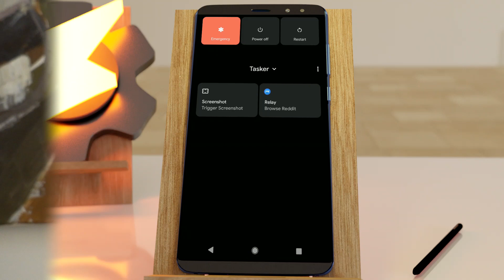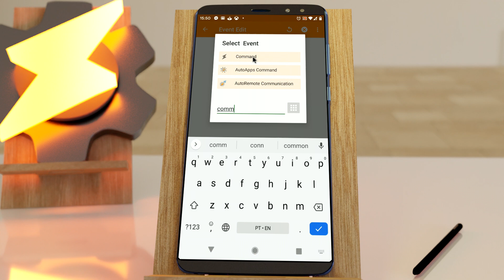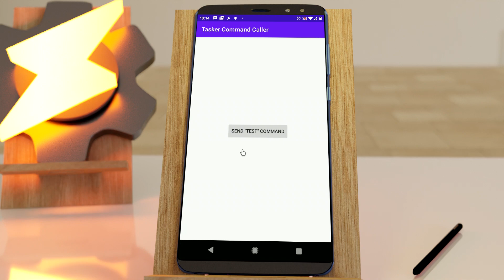Tasker - Power Menu Actions, Tasker Commands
If you don't want to wait for the Google Play update, get it right away

Background song made by my kids! 🥰 You can listen to it on Spotify ), YouTube Music ), Apple Music ) and many other music services!